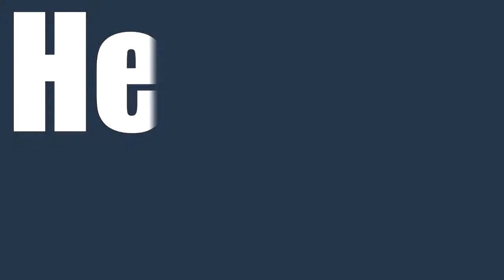Crucifix attempt on rings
Hello and thank you for clickety clicketing on this video and today , i have a clip of my first attempt that is close to a full iron cross or crucifix on the gymnastics still rings.

Previous Video : **
Next Video : **

Check these out
Gymnastics training :
Gymnastics Competitions : **
Kyle plays GTA V : **
Kyle plays Advanced Warfare multiplayer :

---Music in this video---
NB NOTE!! all rights belong to the artist if you wish to use his material you must give full credit to the artist and support the artist by copying the links below into your description

Song Name:- Nostalgia
Artist Name:- SirensCoel

Please subscribble to my channel , I would greatly appreciate it!